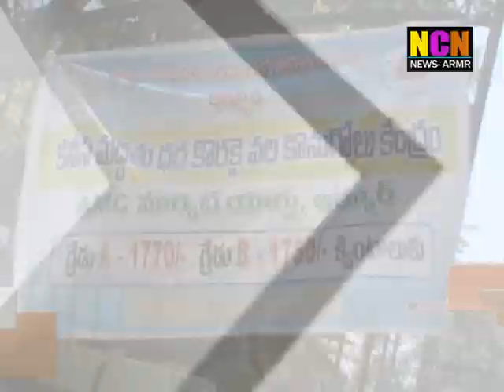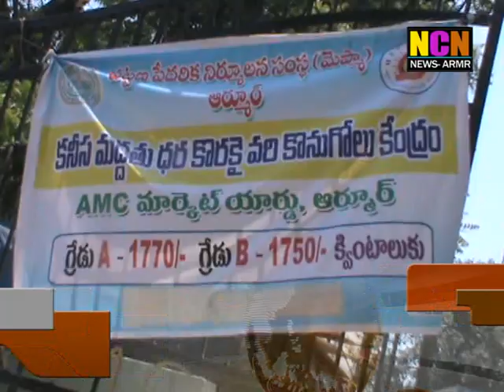NCN NEWS ARMOOR DAILY NEWS 23 04 2019